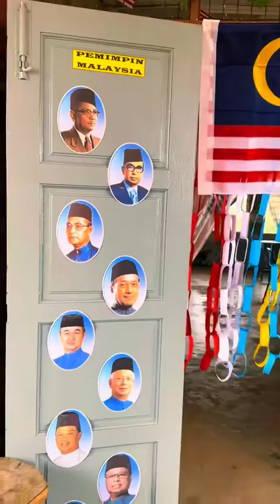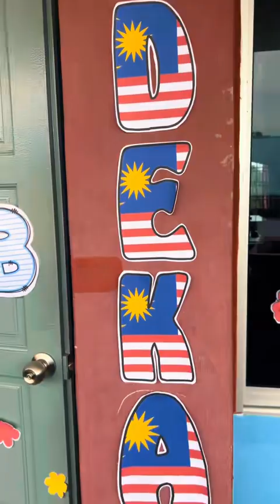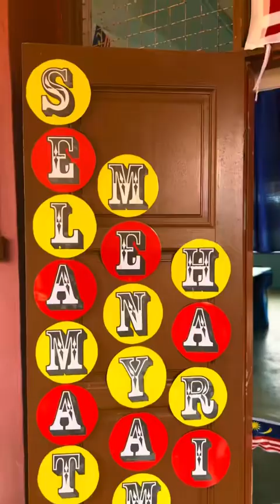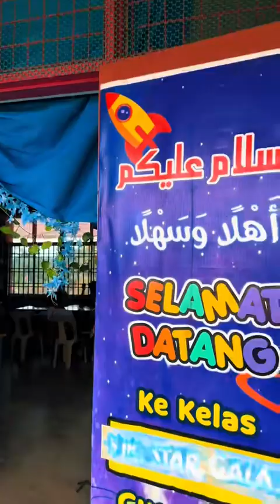KRA 1 : Pemimpin Berkesan (2023)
Video ini menunjukkan penambahbaikan yang menerapkan unsur patriotisme dalam hiasan kelas.

Video ini diambil bersempena pertandingan hiasan kelas yang dijalankan serentak dengan program gotong-royong madani.